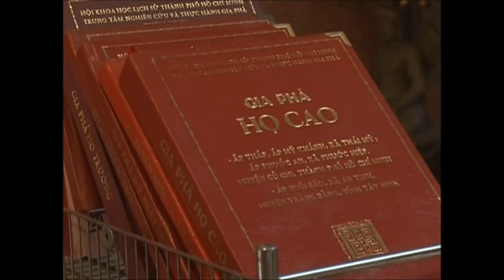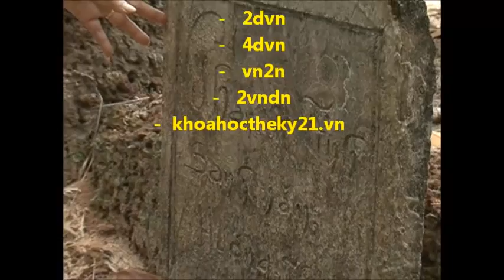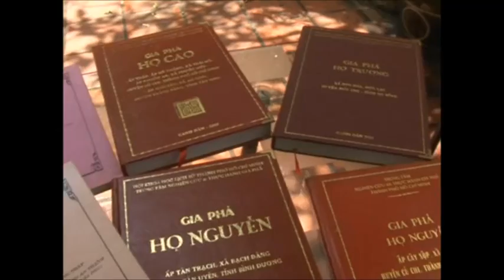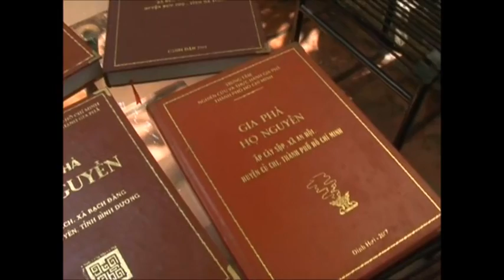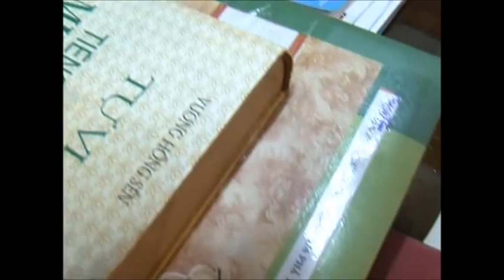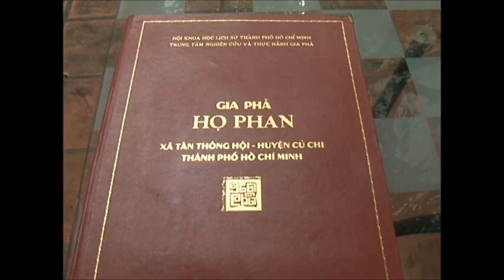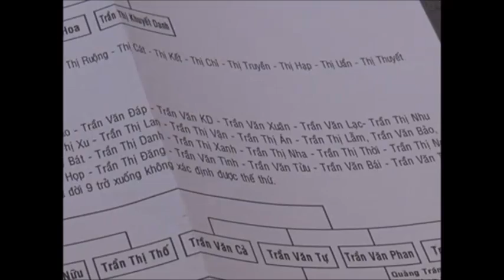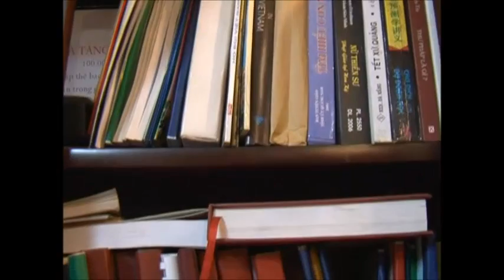TRUNG TÂM NGHIEN CỨU VÀ THỰC HÀNH GIA PHẢ 19p